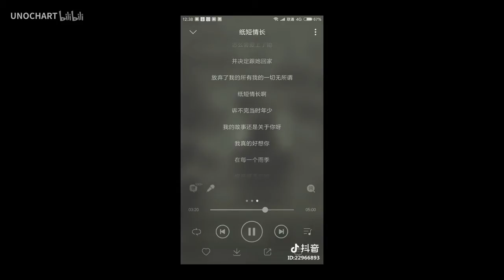【Tik Tok】【抖音】抖音上翻唱的《紙短情長》一個比一個好聽！.flv